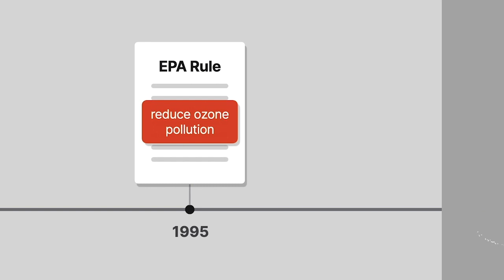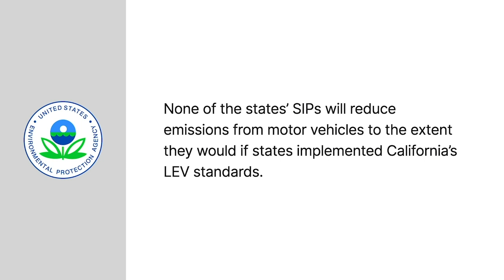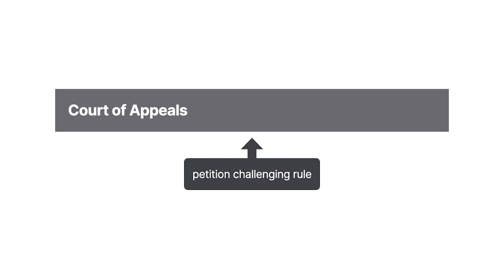Virginia v. EPA Case Brief Summary | Law Case Explained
Virginia v. EPA | 108 F.3d 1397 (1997)

California and Virginia are two states on opposite sides of the country with different environmental needs. In Virginia versus Environmental Protection Agency, or E P A, we’ll see whether the E P A could require Virginia to adopt California’s vehicle emissions standards.

Section One Ten of the Nineteen Ninety Clean Air Act Amendments gives the E P A the authority to require states to revise state implementation plans, or SIPs, whenever the E P A finds that a SIP is inadequate, in a process known as a SIP call.

In nineteen ninety-five, the E P A created a rule to reduce ozone pollution in the Northeast Ozone Transport Region. The Northeast region is made up of twelve states in the Northeast United States, including Virginia and the District of Columbia. The E P A’s new rule held that the SIPs of the Northeast region states were substantially inadequate and didn’t sufficiently mitigate interstate ozone pollution. Prior to implementing the new rule, the E P A approved the states’ SIPs. But after the new rule was final, the E P A initiated a SIP call. The E P A held that none of the states’ SIPs would reduce emissions from motor vehicles to the extent that the emissions would be reduced if the states implemented California’s more stringent low-emission vehicle, or L E V, standards. The E P A held that it was necessary for the Northeast region states to implement L E V, so any state that failed to implement L E V would fail to comply with the E P A’s requirements to reduce ozone emissions.

The State of Virginia and automobile manufacturers and dealers filed a petition challenging the E P A’s rule. Other states in the Northeast region, including New York and Massachusetts, as well as environmental and health associations, intervened to defend the E P A’s rule.

Want more details on this case? Get the rule of law, issues, holding and reasonings, and more case facts

Have Questions about this Case? Submit your questions and get answers from a real attorney